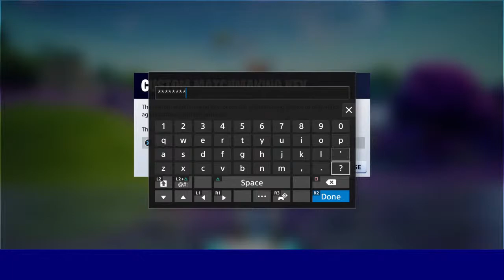Fornite live stream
Please get me to 100 followers